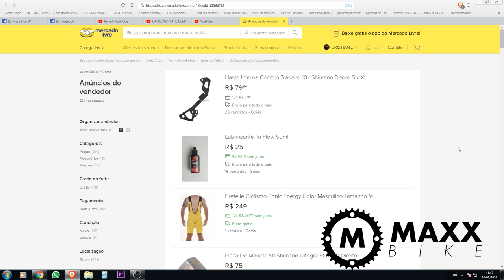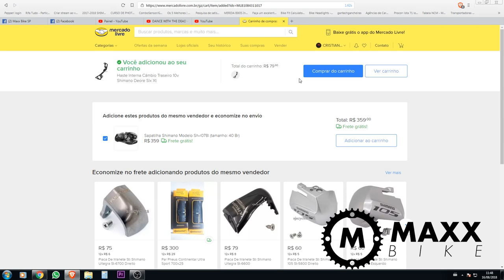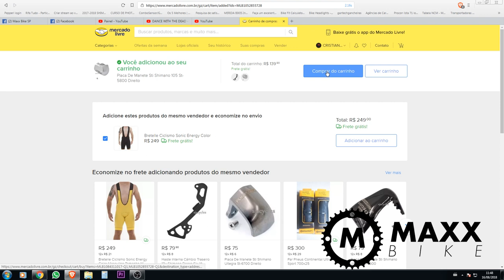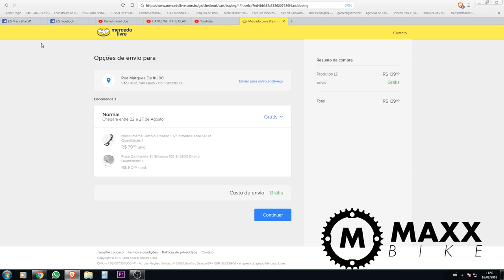Ganhe Frete grátis em qualquer compra no mercado livre!!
Apoie o Canal para ele manter-se funcionando

No vídeo de hoje é apenas uma explanação sobre a compra de produtos pequenos para obtenção de frete grátis para sua cidade.